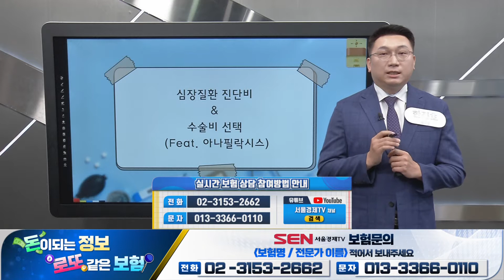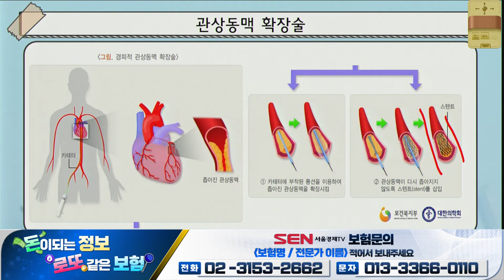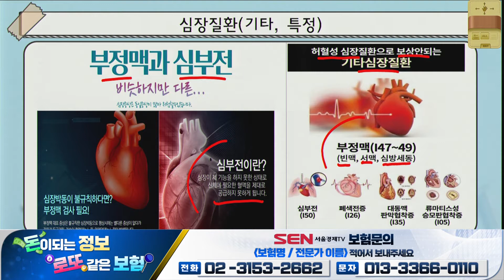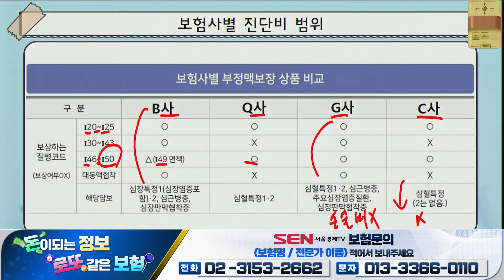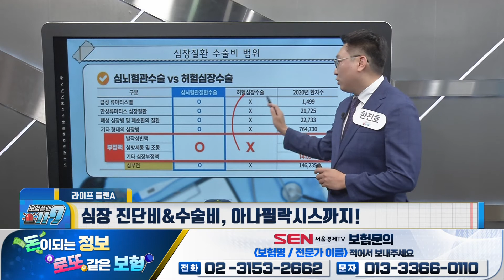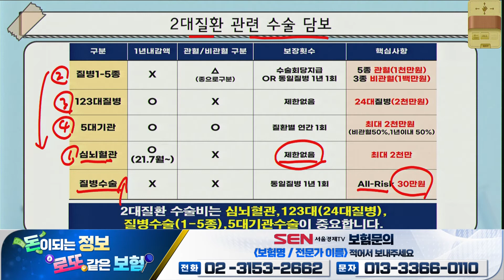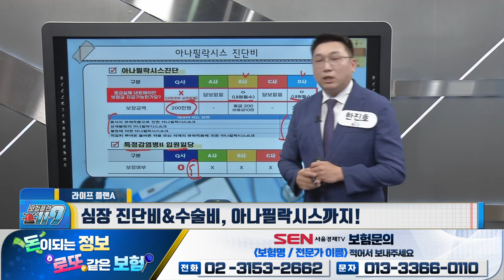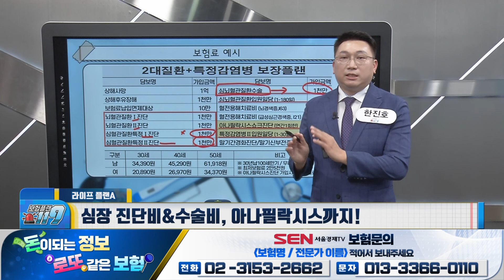심장 진단비&수술비, 아나필락시스까지!_한진호 전문가